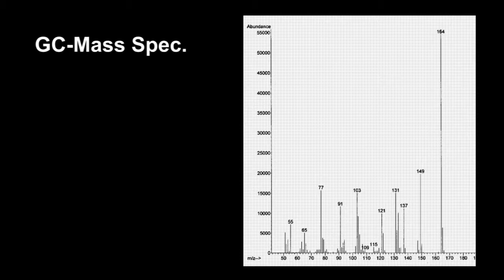intro.mp4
Uncovering Chemical Secrets Workshop at the School of Chemistry, Cardiff University